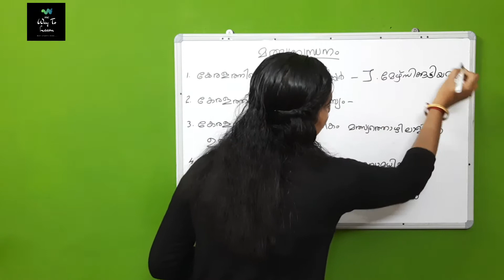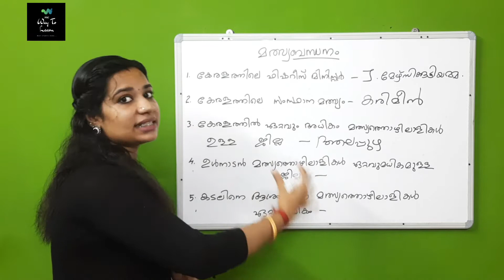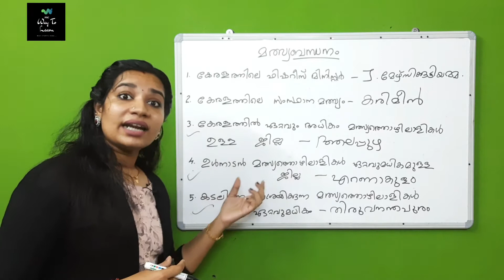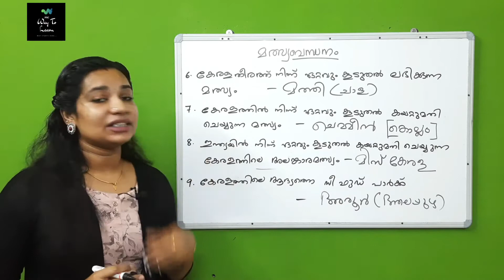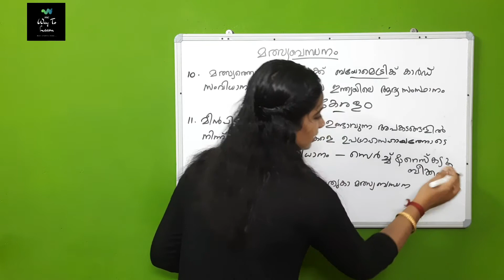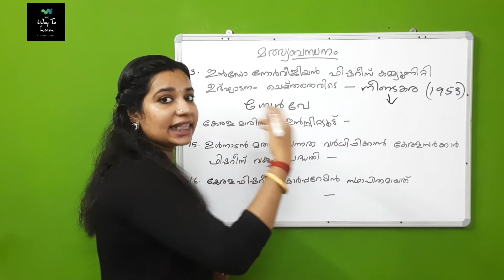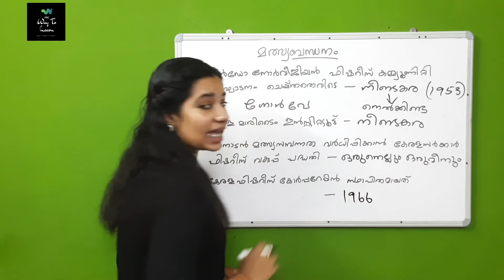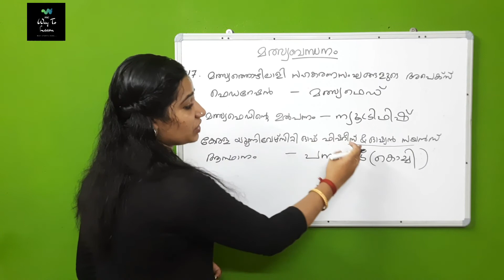മത്സ്യബന്ധനം|| PSC PRELIMINARY SYLLABUS BASED CLASSES|| KERALA FISHERIES||LDC/LGS||IMPORTANT POINTS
PSC WAY TO LEARN

മത്സ്യബന്ധനം||
PSC PRELIMINARY SYLLABUS BASED CLASSES||
 KERALA FISHERIES||
LDC/LGS||
IMPORTANT POINTS

പി എസ് സി പ്രിലിമിനറി പരീക്ഷയുടെ സിലബസ് പ്രകാരമുള്ള മത്സ്യബന്ധന വുമായി ബന്ധപ്പെട്ട എല്ലാ പോയിന്റുകളും അടങ്ങിയ ക്ലാസ്സ്